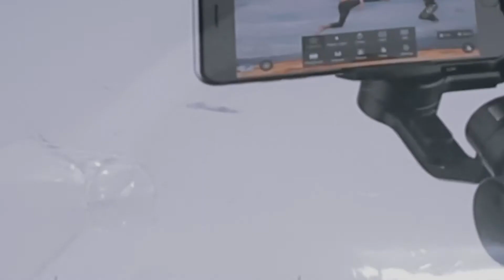Zhiyun Smooth 4 - Déballage + Test vidéo ( Unboxing )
Dans cette vidéo, je vous fais le déballage du Zhiyun Smooth 4 "Unboxing" et une vidéo test avec L'iPhone X un combo plutôt sympa :).

Zhiyun Smooth 4: